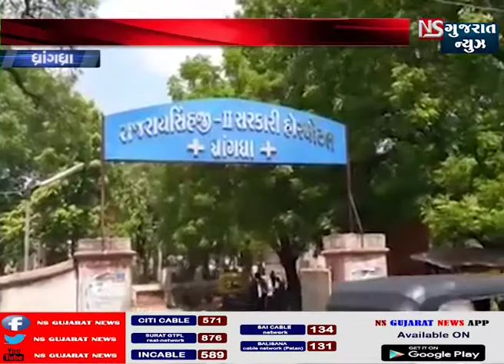ધ્રાંગધ્રા ડ્રાઈવર ની બેદરકારી થી વિદ્યાર્થીની નું કરુણ મોત